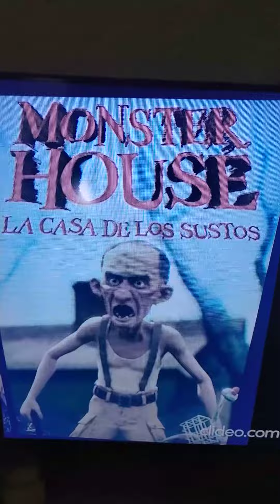Monster House La casa de Los Sustos canción